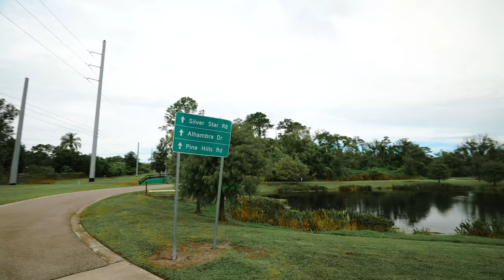Pine Hills Trail, Orange County, FL | AVCON, INC.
Pine Hills Trail in Orange County, FL completed construction in 2018 to give residents in the area a place to enjoy outdoor activities like running, biking and walking without roadway safety concerns. In addition, upgrades to Pine Hills Road and connectors were made. Approximately 2.8 miles of the trail was designed by AVCON, INC. including the permitting for stormwater drainage facilities and a conveyance system.
Take a look at the full project details on our